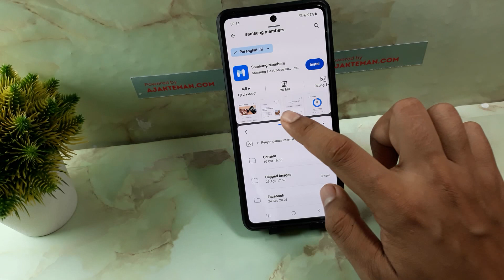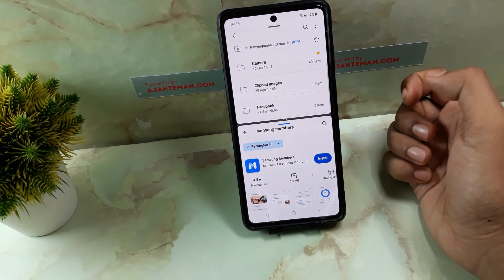CARA SPLIT SCREEN DI SAMSUNG S23 FE